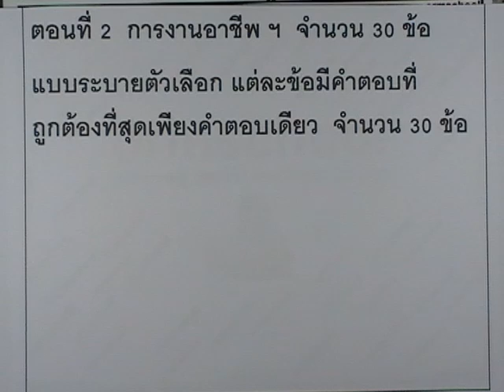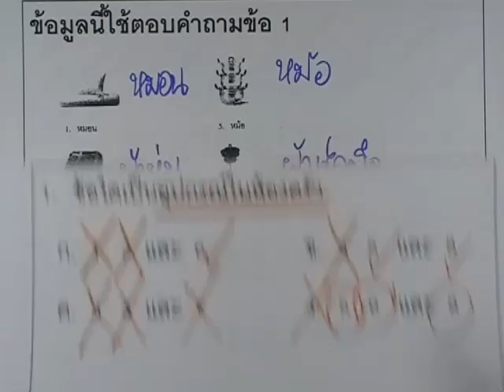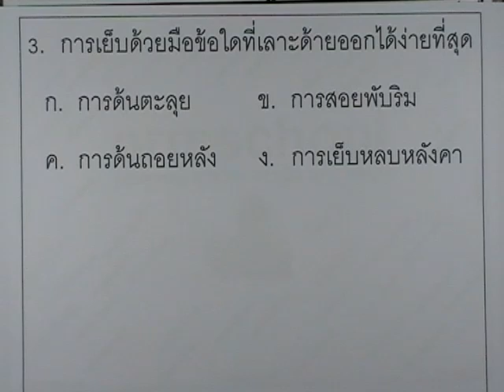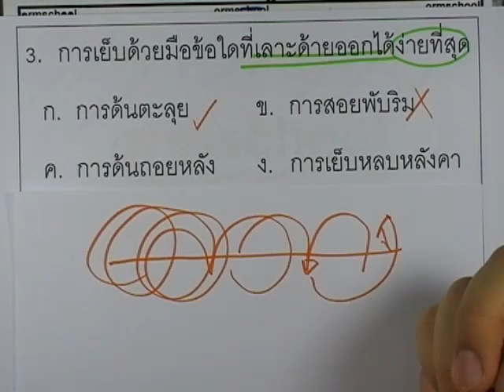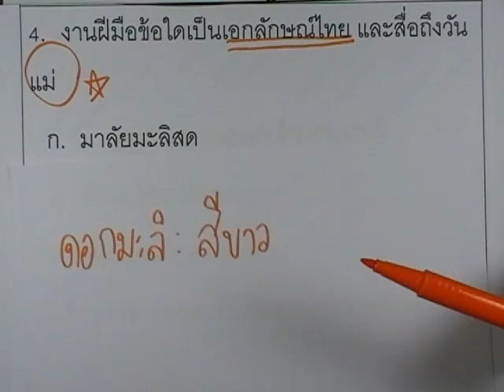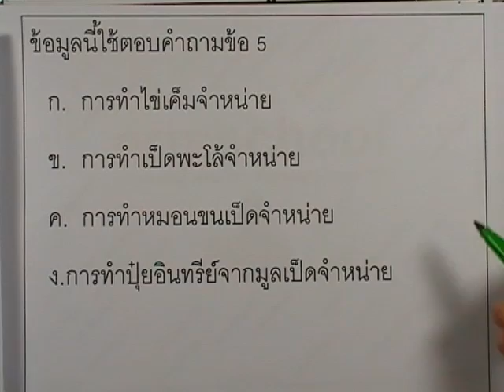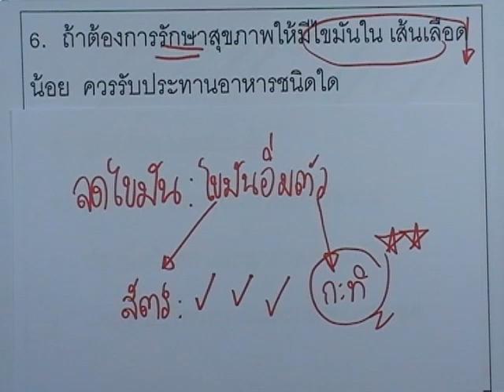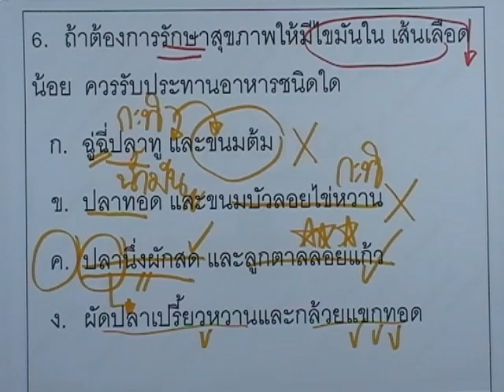ข้อสอบO-NET ป.6 ปี2552 : การงานอาชีพ ข้อ1-6